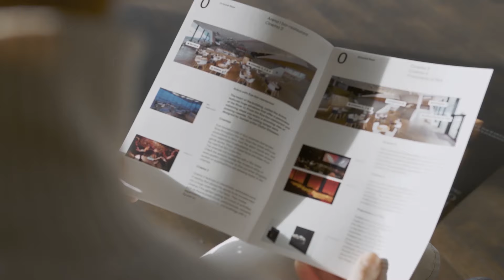Bacheloropleiding Media, Kunst, Design en Architectuur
Geïnteresseerd in de opleiding Media, Kunst, Design en Architectuur? Meld je aan voor de open dag op 5 februari!